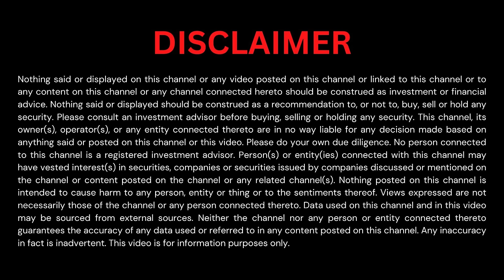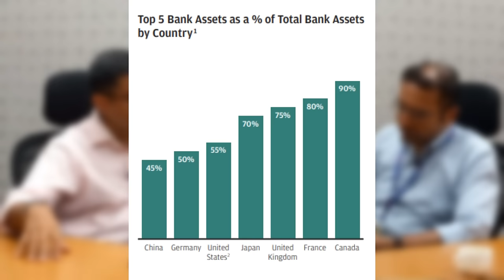Inside Saurabh's Brain | Saurabh Mukherjea | Marcellus Investment Managers | TSKS #28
Saurabh Mukherjea runs Marcellus Investment Managers, which manages over a billion dollars of over 9000 families. Listen to him talk about all things investing

Saurabh Mukherjea latest | Saurabh Mukherjea latest interview | Saurabh Mukherjea masterclass